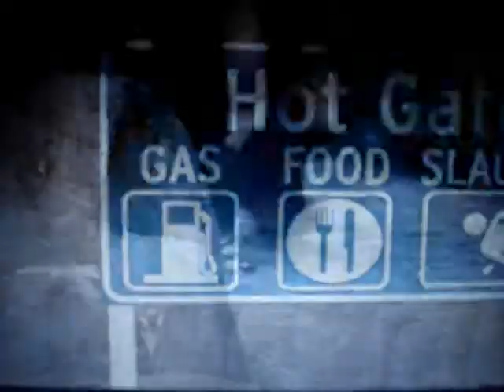Torcida Espartana do São Paulo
A torcida do São Paulo se prepara para enfrentar a torcida do Timão!!!